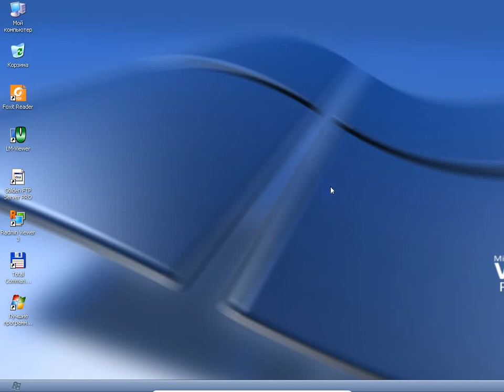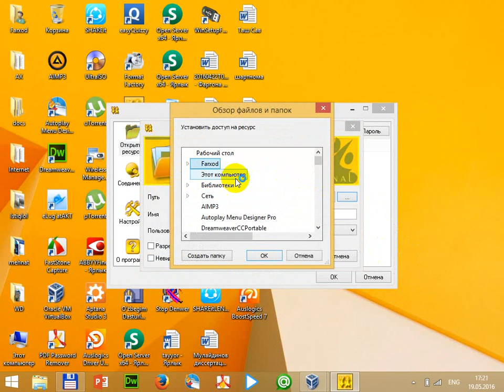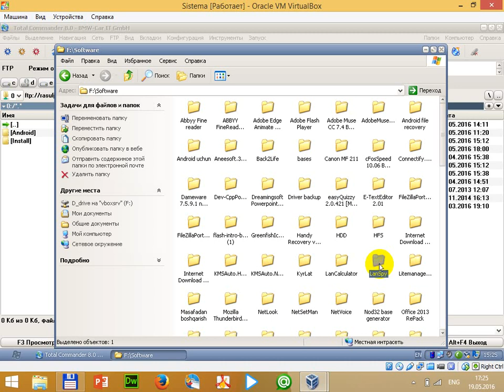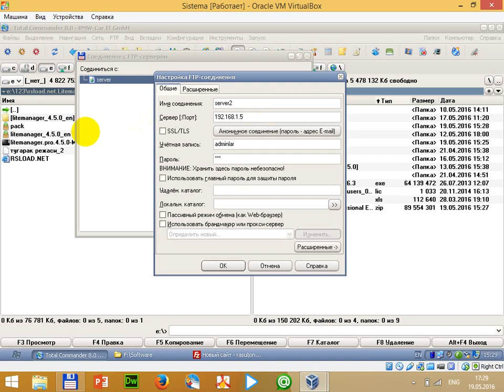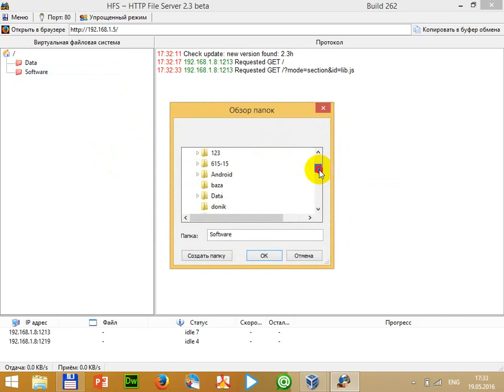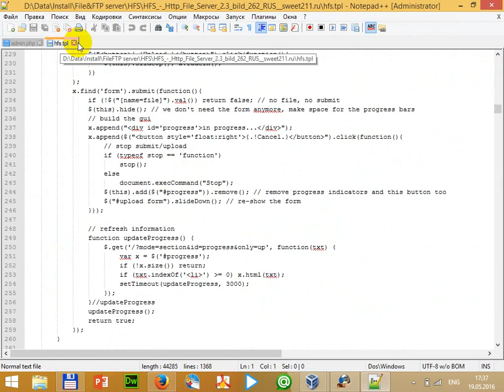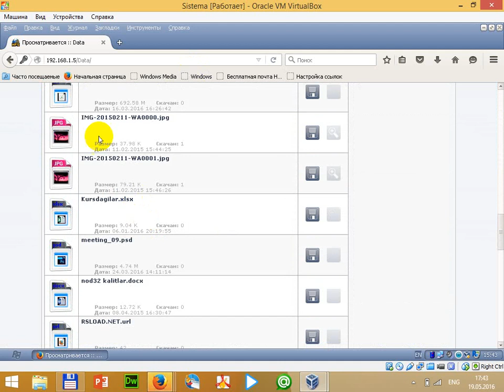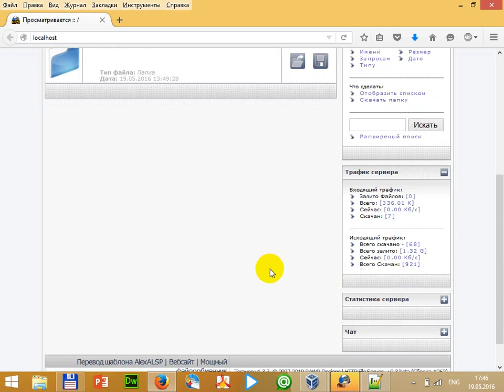28 dars FTP & HFS